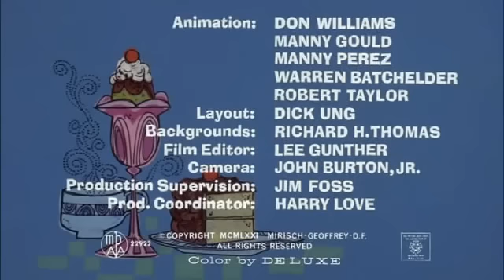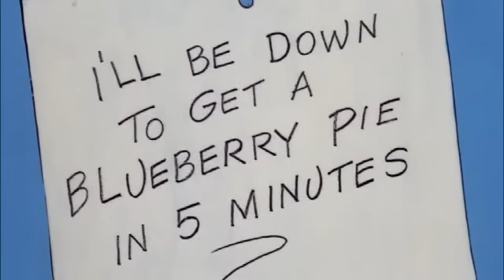La panthère rose EP 064 Pink Blue Plate